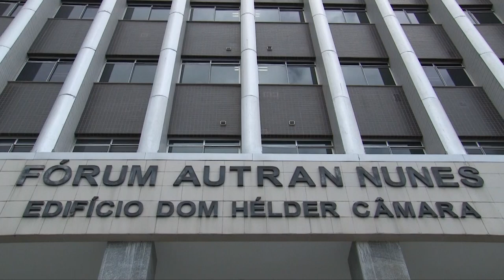Direito de Férias - reportagem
Todo trabalhador tem o direito de tirar férias anuais remuneradas após 12 meses de serviço. Esse período geralmente é de 30 dias, mas pode ser parcelado. A novidade é que a Reforma Trabalhista de 2017 introduziu alterações nessas regras de fracionamento. Saiba mais na reportagem.